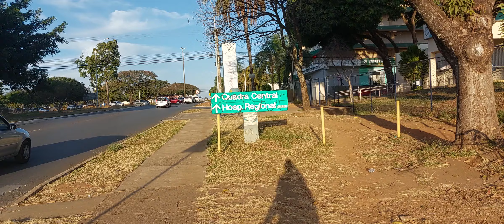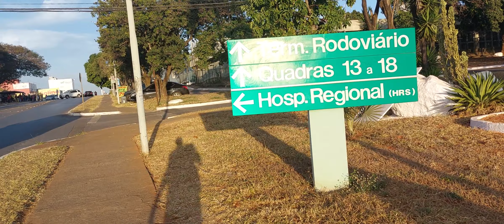Comprei uma MOTO Bros 160, já com modelo 2024.(2)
Freedom Honda em sobradinho BRASÍLIA-DF